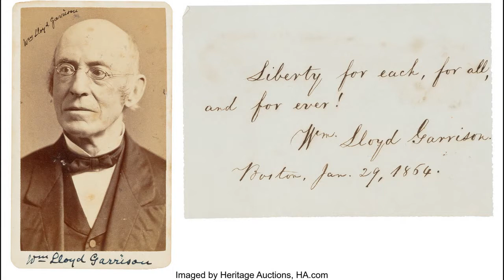William Lloyd Garrison Documentary - Biography of the life of William Lloyd Garrison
In 1830, William Lloyd Garrison started an abolitionist paper, The Liberator. In 1832, he helped form the New England Anti-Slavery Society. When the Civil War broke out, he continued to blast the Constitution as a pro-slavery document. When the civil war ended, he, at last, saw the abolition of slavery.